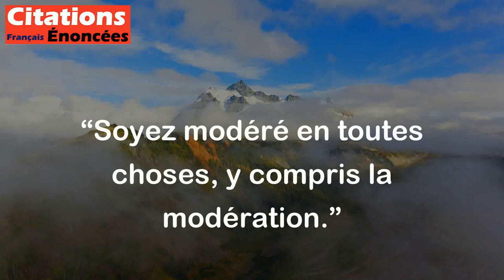Soyez modéré en toutes choses, y compris la modération. - Oscar Wilde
Cette citation signifie que même si la modération est une qualité importante, il ne faut pas en abuser. Il est important d'être modéré dans toutes les choses de la vie, y compris dans la modération elle-même. Oscar Wilde veut dire qu'être trop modéré peut nous empêcher de profiter pleinement des expériences de la vie.